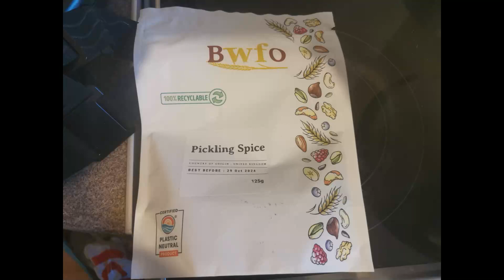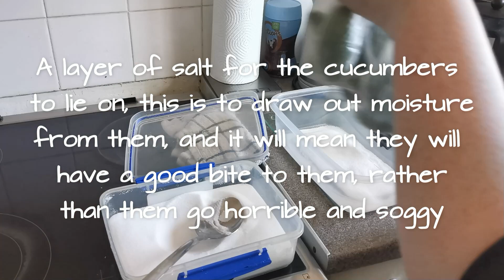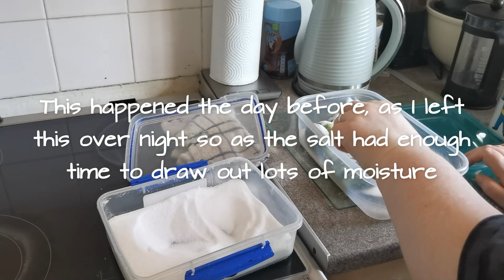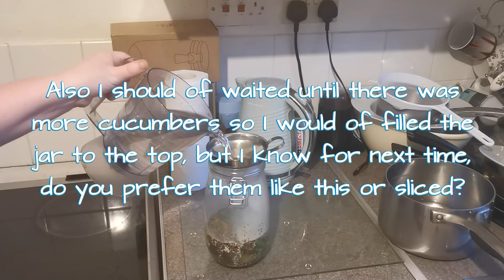my 1st time pickling cucumbers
Hello and welcome to my Art and cooking Channel, I'm any Art Netty and it is a pleasure to have you here, the knitty kitties say hi too!
In this video, I shall be showing my 1st time pickling cucumbers,  there will be a link in the description to print off some colouring in sheets soon, so watch this space!

you will see a mix of baking ,done in Netty style, sometimes flukey, but always trying to help and then a bit of art which mixes well with what is being baked, or sometimes cooked, lots to look forward to, there will be a recipe to print off, and something to colour in with every video, and they are available to print off on the Any Art Netty Downloads page or via a link with Google drive. I hope this will be a unique and entertaining experience for adult colourits and some welcome tips in the kitchen from a novice baker

Apologies I have not been as active on here, I have been upping my game with learning how to do videos and have been practicing on my photography channel which can be found here, where I also make fan made music videos, been learning lots in video editing

I also have a gaming channel now and would love you to check it out, also been getting more comfortable with my new microphone and found doing the gaming videos has given me a little more confidence

facebook group to download and print off the recipes and colouring sheets from Any Art Netty Cooking, please note, yuo have to request to join, It is a friendly place but I have to makie sure it is just kept to the subject matter, have had spam on other groups so I monitor carefuuly the activity, but it isn't a formal place at all and will be great to see you there!

I also have a Facebook page 'Any Art Netty and the knitty Kitties

my shop on Facebook

My twitter (apologies, I can get a little political on here!)

Will see you soon with more content! thanks for watching and if you do colour in any of the sheets, please do use the hashtag AnyArtNetty I can't wait to see them!

my Redbubble

for those who do not have Facebook, I have created links to Google drive docs,

coming soon so watch this space!

see you again soon xxx